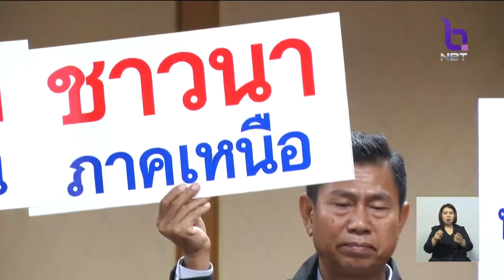ตัวแทนชาวนา หนุน'ร่าง พ.ร.บ.ข้าว' สนช.เตรียมพิจารณาวาระ 2 และ3 พุธนี้(20ก.พ.)